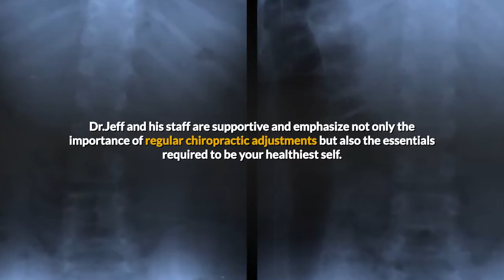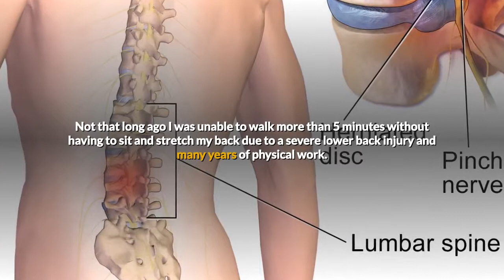South Trail Chiropractic Calgary Chiropractor Clinic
south trail chiropractic Calgary chiropractor clinic CONTACT
It is our mission to empower people in the Calgary area of all ages to reach their fullest wellness potential through chiropractic care. Here at South Trail chiropractic practice Calgary we believe that people who receive regular adjustments can see exceptional improvement in their overall health.

We focus on improving the health of the spine rather than treating specific symptoms. And by doing so, the nervous system (the body’s “master control” system) can function at peak levels, leading to overall health and wellness. It’s “Health from the Inside Out.”

Here’s what folk are saying about us.

I started chiropractic care for the first time at South Trail Chiropractic almost two years ago and I have never felt healthier. Dr.Jeff and his staff are supportive and emphasize not only the importance of regular chiropractic adjustments but also the essentials required to be your healthiest self.  Alyssa D

Not that long ago I was unable to walk more than 5 minutes without having to sit and stretch my back due to a severe lower back injury and many years of physical work. Taking up to 15 minutes just to get out of bed. I now walk, run, ride a bike for as long as I like thanks to Dr Jeff. I can’t thank him enough for the miraculous progress I’ve made. Darrell S.

This natural care approach of South Trail Chiropractic clinic has many benefits for general wellness, including short-term and long-term pain relief, increased energy, better digestion, elimination of numbness and tingling, together with normalization of heart rate and blood pressure. Studies have also shown that adjustments can release mood-lifting endorphins.
South Trail Chiropractic 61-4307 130 Ave SE, Calgary, AB T2Z 3V8
We serve the  areas of
Arbour Lake.
Capitol Hill.
Evanston.
Rosedale.
Watermark at Bearspaw.
Bridgeland.
Altadore.
Connaught
and beyond.